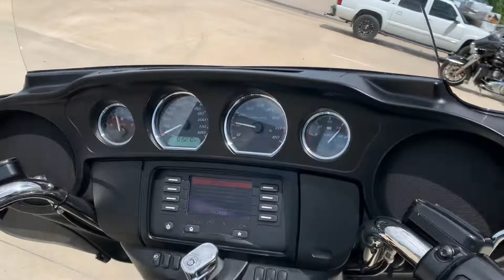For Sale : 2014 Ultra Classic Dream Machines Wichita, Kansas